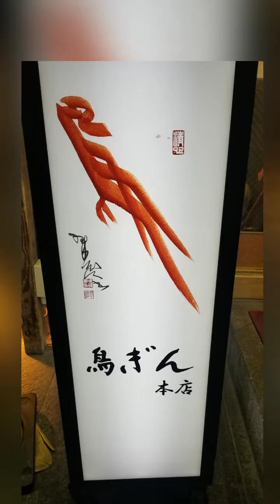ニコﾁｬﾝとお出掛け😆👌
新しい服を着てママとニコﾁｬﾝ
デートしたよ～💓♥️❤️
木登りして桜見したり
初のすべりだいもしたよ😆👌
帰りに大好きな焼き鳥を食べて
とっても楽しい１日だったよ❤️